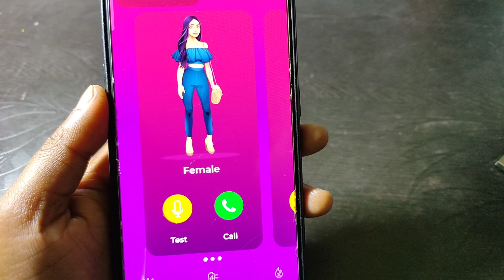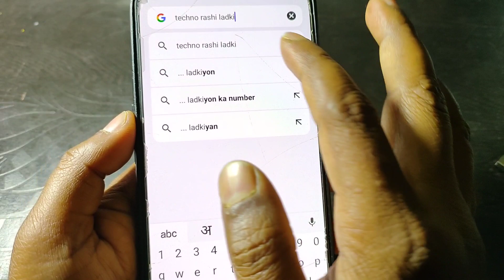Call पर बोलोगे लड़के के आवाज में call जाएगी लड़की की आवाज में जादू है!call pe ladki ki awaj m bat kare